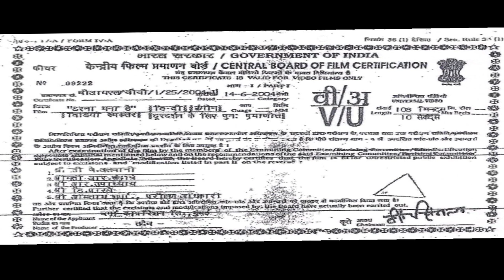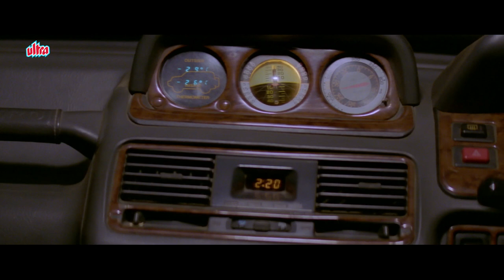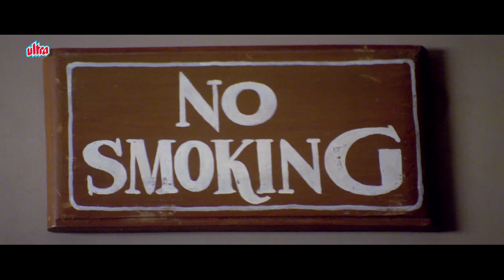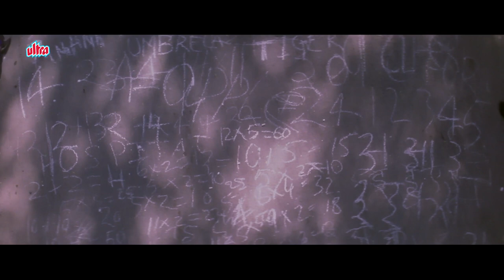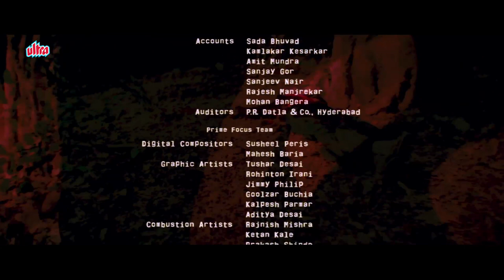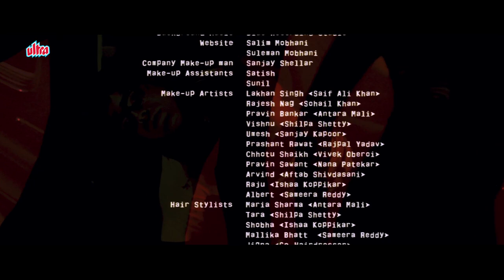DARNA MANA HAI Hindi Full Movie | Hindi Horror Film | Saif Ali Khan, Nana Patekar, Nana Patekar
Watch Hindi Horror Film Darna Mana Hai In Full HD!

Star Cast : Saif Ali Khan, Vivek Oberoi, Sameera Reddy, Sohail Khan, Nana Patekar, Aftab Shivdasani, Rajpal Yadav & Isha Koppikar
Director : Prawaal Raman